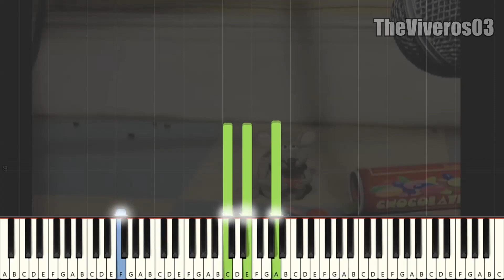Austin Farwell - New Home | CANCIONES que se hicieron MEME en PIANO